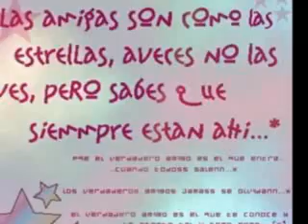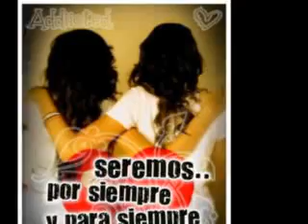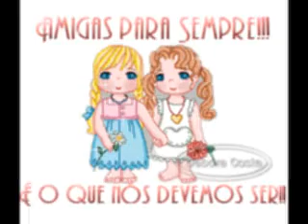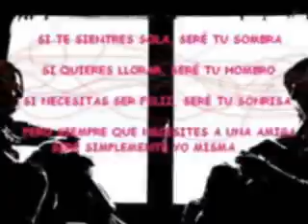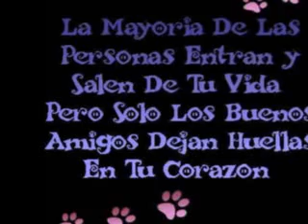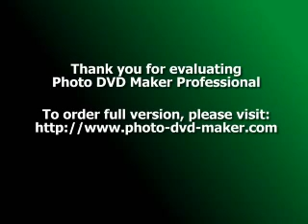Para Marian mi amiga